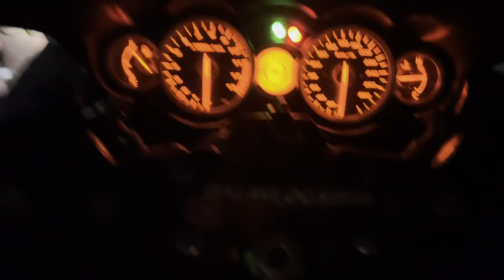DOSTI LEE KAR GAY🎆 | MEHENDI PAR GARI KO AAG LAAG GAI💔😣